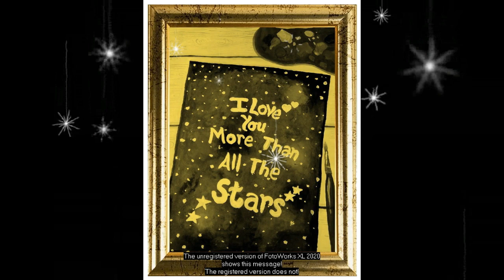My PAINTING COLLECTION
Hello guys what are you waiting for? Let's start painting and share your life experience with your own skills and also spend this quarantine time.